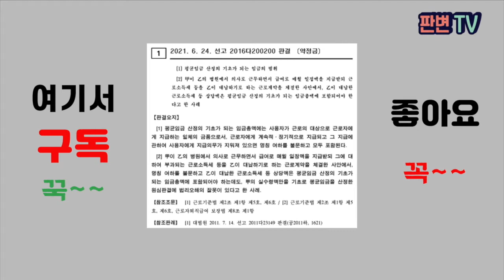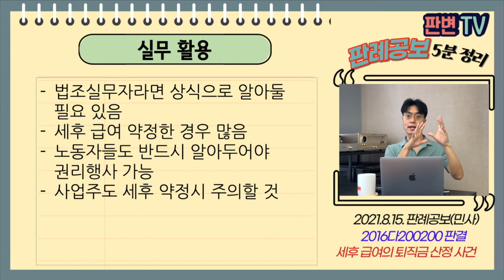세후 급여의 퇴직금 산정 사건 [21.8.15.자 판례공보(민사)]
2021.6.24. 선고 2016다200200 판결
약정금

원고 병원 고용의사(상고인)
피고 병원 동업자

파기환송

원고는 피고와 병원 동업을 한 것이라고 주장
원심에서는 동업약정은 통정허위표시로 무효로 판단
예비적 청구 : 세후 월 2,300만원
원고 주장 : 소득세 포함한 세전 월 3,500만원 평균임금으로 퇴직금 산정
피고 주장 : 세후 월 2,300만원 평균임금으로 퇴직금 산정

세후 일정 급여 약정한 경우
평균임금 산정시 납부한 소득세는 포함되나?

피고가 납부한 소득세는 원고를 대신하여 납부한 것
대납하기로 한 근로소득세 상당액은 평균임금에 포함됨
세전 월급을 기준으로 퇴직금 산정

실무활용
법조실무자라면 상식으로 알아둘 필요 있음
세후 급여 약정한 경우 많음
노동자들도 반드시 알아두어야 권리행사 가능
사업주도 세후 약정시 주의할 것